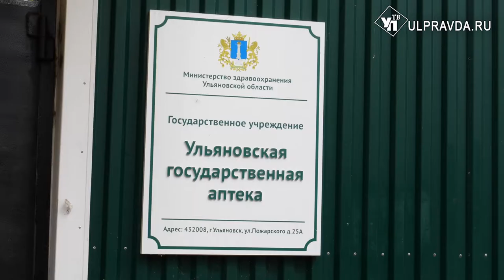Лекарства из аптек ульяновцам привезут на машинах-холодильниках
В автопарке государственной аптеки пополнение. На баланс предприятия поступил новенький фургон-рефрижератор. На нем сотрудники будут доставлять медикаменты в аптеки города и региона. Приобрести его удалось с помощью целевых субсидий. Стоимость машины составила более 1,7 миллиона рублей.